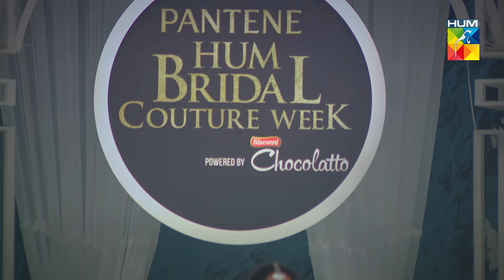Rizwan Beyg | Pentene Hum Bridal Couture Week 22 | BCW22 | HUM TV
Rizwan Beyg showcased his bridal collection at Pentene Hum Bridal Couture Week 22. The music is directed and composed by Ali Mustafa and sung by Masuma Anwar.